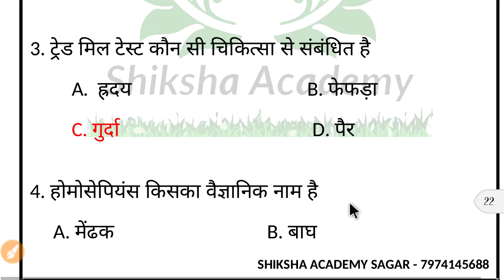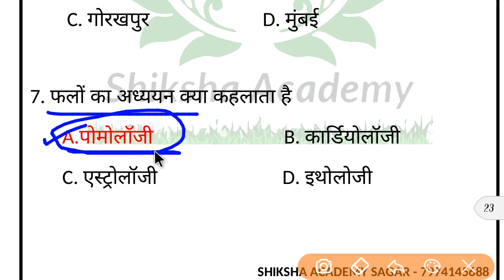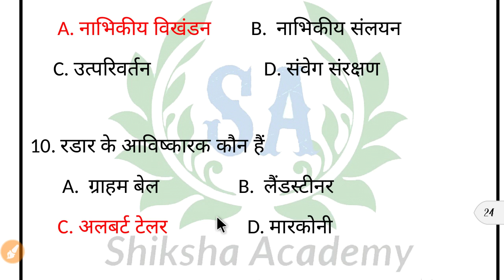रेलवे RPF Practice Set - 05|| rpf si and Constable Practice Set in hindi || Rpf Modal Practice set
Rpf practice set,
RPF MODEL PAPER,
RPF QUESTION IN HINDI,
RPF SCIENCE QUESTION,
RPF EXAMS,
RPF CURRRNT QUESTION,
RPF SCIENCE QUESTION,
RPF MONTHS QUESTION,
RPF TEST PAPER,
RPF PREVIOUS PAPER,
RPF OLD PAPER,
PRF EXAM QUESTIONS,
RPF EXAM DATE,
RPF CONSTABLE,
RPF PRACTICE SET PAPER,
RPF PRACTICE MODAL,
RPF QUESTION,
RPF GK QUESTIONS,
RPF SCIENCE QUESTION,
RPF QUESTION,
Rpf practice set,
RPF MODEL PAPER,
RPF SCIENCE QUESTION,
RPF EXAMS,
RPF CURRRNT QUESTION,
RPF SCIENCE QUESTION,
RPF MONTHS QUESTION,
RPF TEST PAPER,
RPF PREVIOUS PAPER,
RPF OLD PAPER,
PRF EXAM QUESTIONS,
RPF EXAM DATE,
RPF CONSTABLE,
RPF PRACTICE MODAL,
RPF QUESTION,
RPF GK QUESTIONS,
RPF SCIENCE QUESTION,
RPF QUESTION,
Rpf practice set,
RPF MODEL PAPER,
RPF SCIENCE QUESTION,
RPF EXAMS,
RPF CURRRNT QUESTION,
RPF SCIENCE QUESTION,
RPF MONTHS QUESTION,
RPF TEST PAPER,
RPF PREVIOUS PAPER,
RPF OLD PAPER,
PRF EXAM QUESTIONS,
RPF EXAM DATE,
RPF CONSTABLE,
RPF PRACTICE MODAL,
RPF QUESTION,
RPF GK QUESTIONS,
RPF SCIENCE QUESTION,
RPF QUESTION,